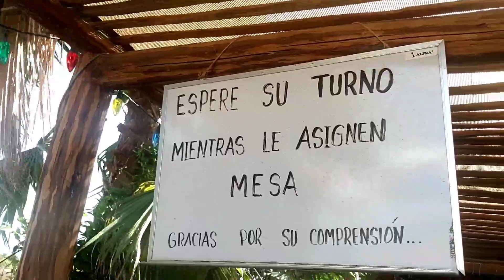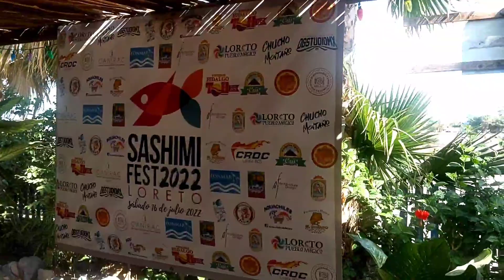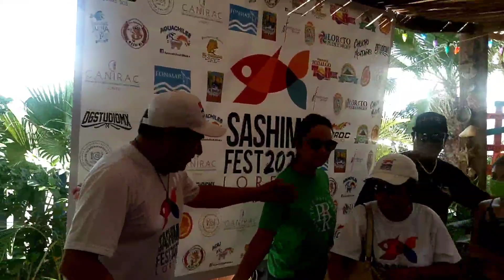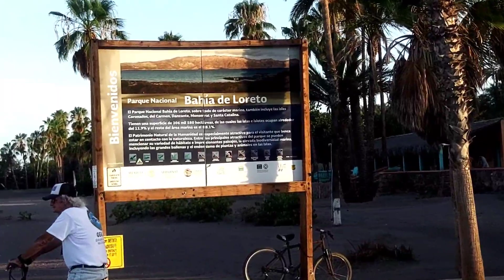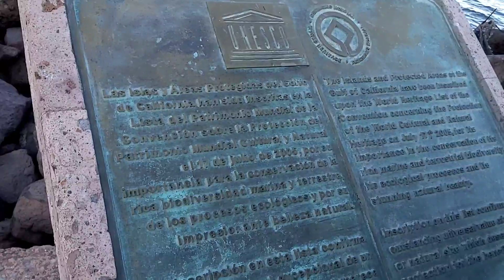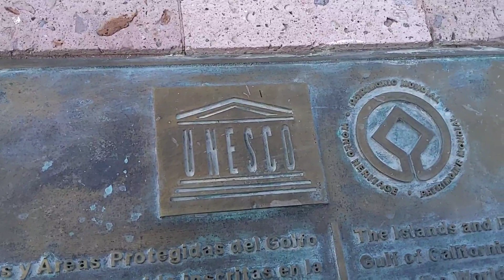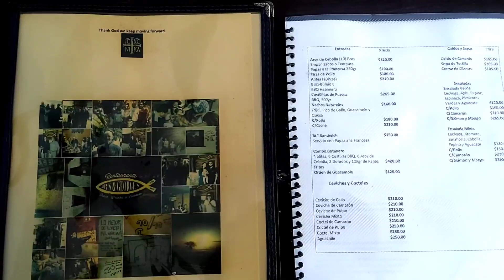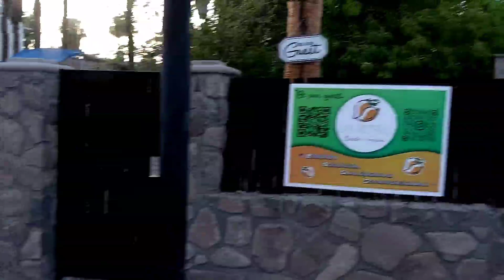Loreto # buena vida 💛